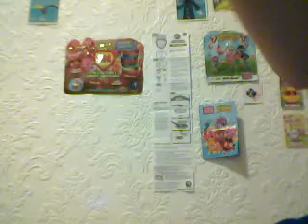My VERY FIRST shoutout video!!!xxx